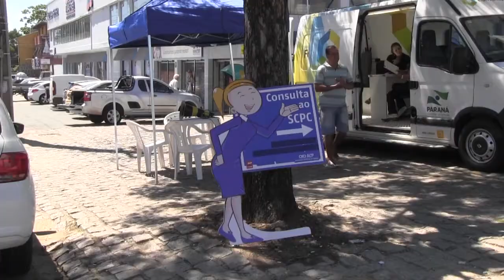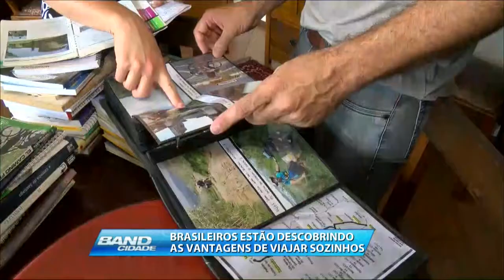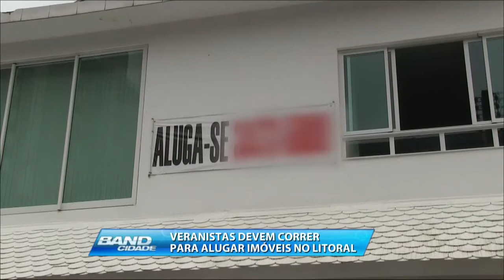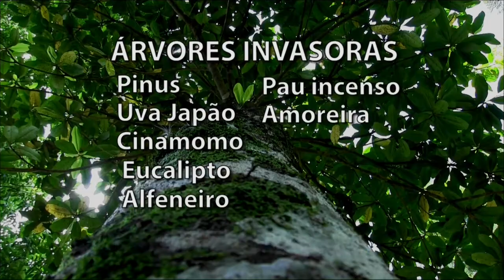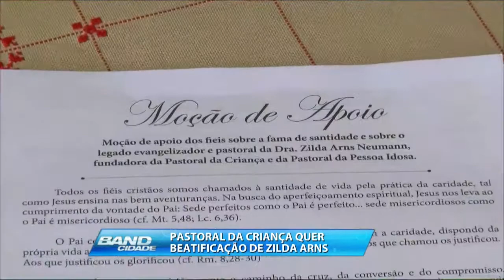(11/11/2014) Assista ao Band Cidade desta terça-feira | BAND CURITIBA